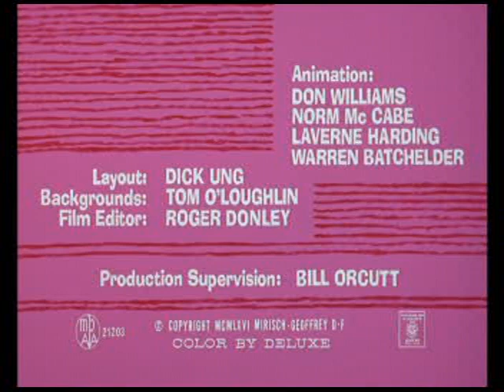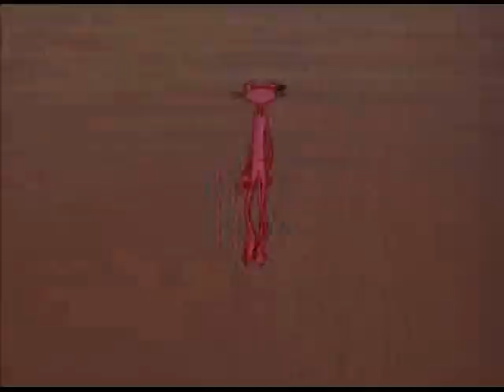pink panther classic ep 16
this video is made for children so they can watch and enjoy.